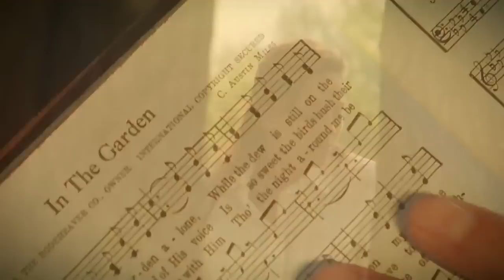See You There by Joey Martin